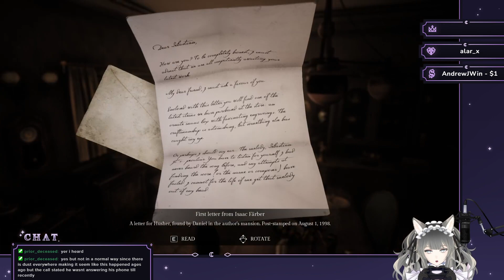Music to my ears~